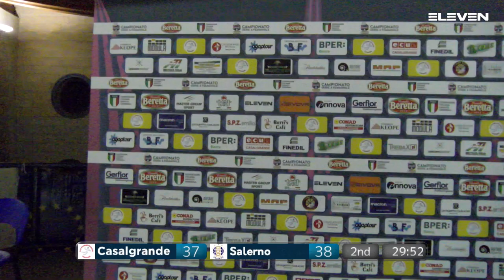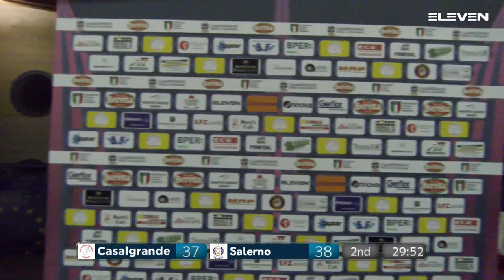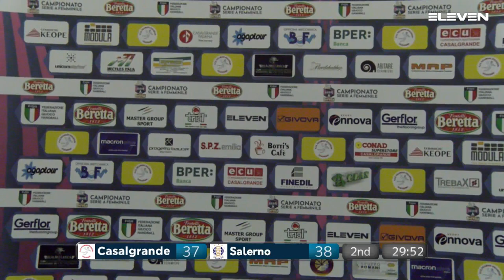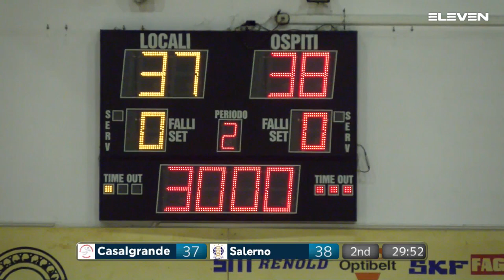Serie A Beretta F [14^]:Casalgrande - Salerno 37 - 38